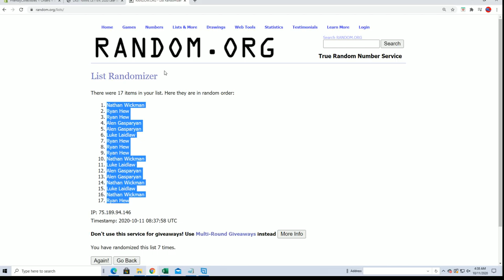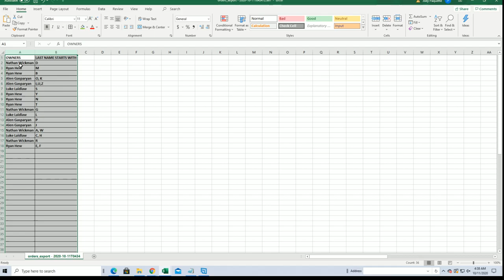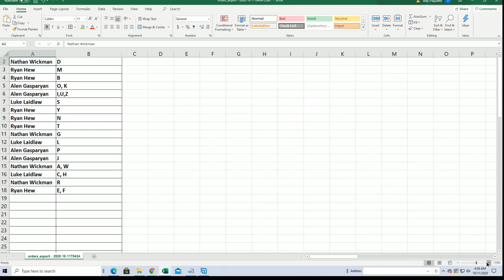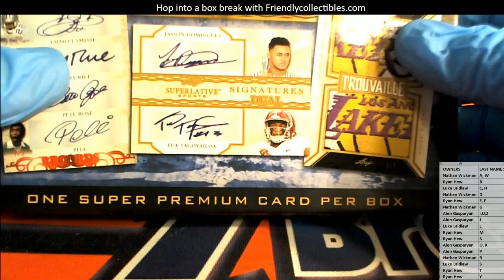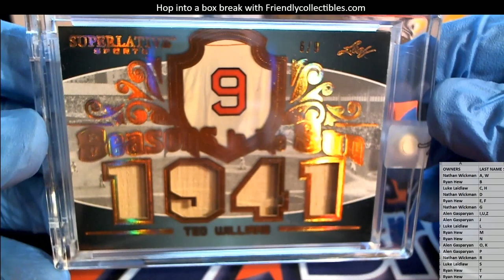2020 Leaf Superlative Sports ID 20SUPERLATIVE449